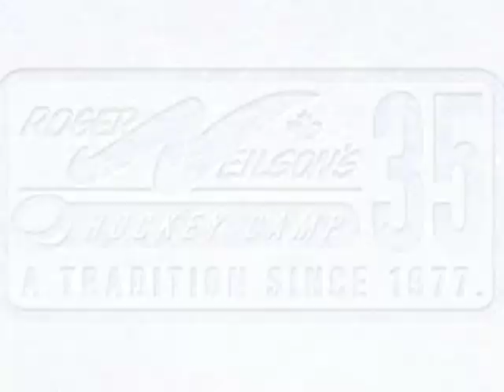2011 Skills 1 Camp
Photo slideshow from Roger Neilson's Hockey Camp: 2011 Team Play & Skills Development week (July 10-15).